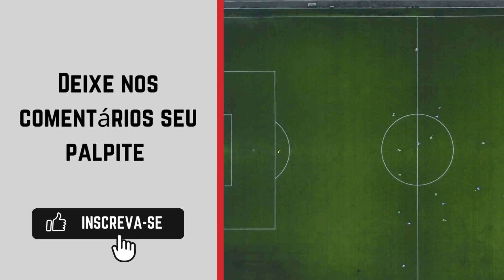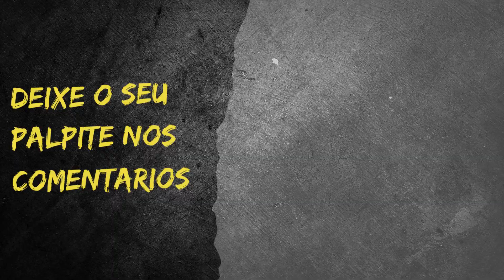Petrópolis x Artsul - Campeonato Carioca Série A2